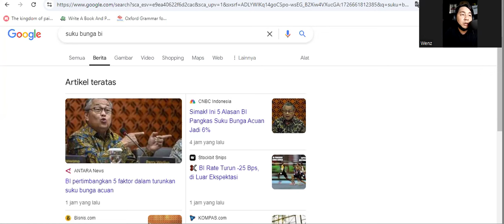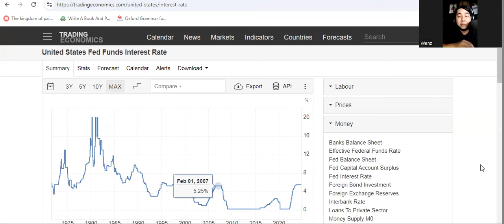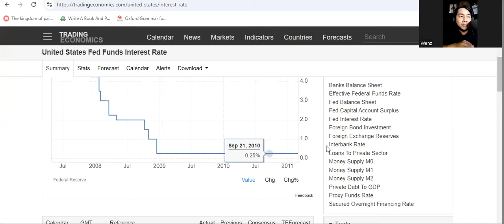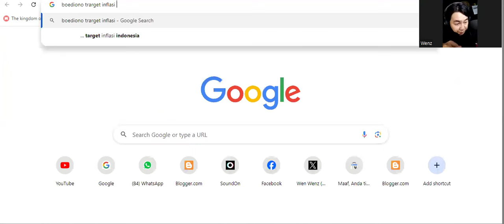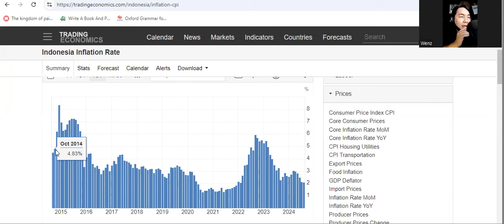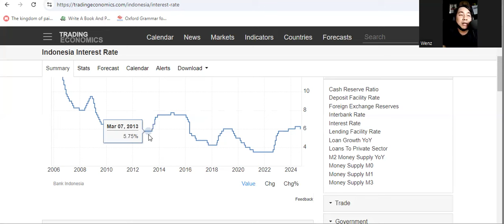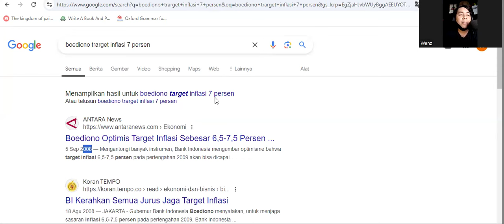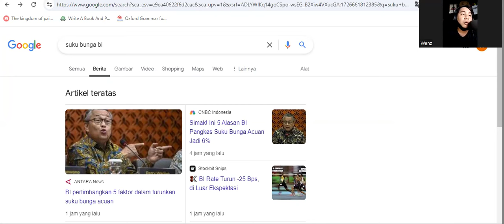Dashyat!! BI Resmi Menurunkan Suku Bunga!!! - The Fed Nanti Malam?? - Kapan Resesi Lagi Nih??